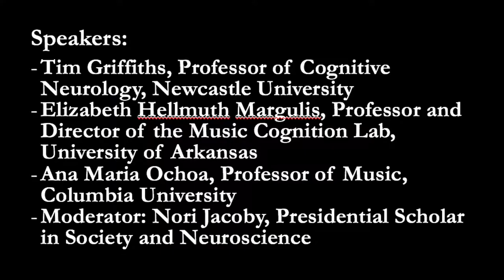Sound Studies and Auditory Neuroscience - Panel Discussion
Panelists Tim Griffiths, Professor of Cognitive Neurology at Newcastle University; Elizabeth Hellmuth Margulis, Professor and Director of the Music Cognition Lab at the University of Arkansas; and Ana Maria Ochoa, Professor of Music at Columbia University, discuss scientific and humanistic perspectives on the role of acoustic conditions and cultural exposure on the formation of the sense of hearing itself. Nori Jacoby, Presidential Scholar in Society and Neuroscience at Columbia University, moderates.

Sound Studies and Auditory Neuroscience: New Perspectives on Listening was held on May 1, 2017, as part of the Seminars in Society and Neuroscience series organized by the Presidential Scholars in Society and Neuroscience program at Columbia University.